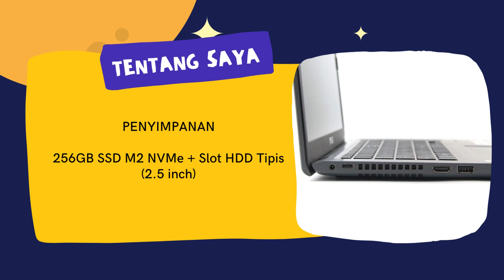ASUS X415FA-BV004T with Intel i3 10th Gen and 256GB SSD M2 and 2 Slot RAM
Nama Item : ASUS X415FA-BV004T
Processor : Intel® Core™ i3-10110U CPU @ 2.10GHz
RAM : 1X4096MB (4GB DDR4 Pc4-25600) On Board + 1 Slot Mem
Penyimpanan : 256GB SSD M2 NVMe + Slot HDD Tipis (2.5 inch)
Kamera : HD Web Camera
VGA : Intel® HD Graphics , Dedicated 128 MB, Shared 1966 MB, Up to 2094 MB
Baterai : 2 Cell LI-ion 4850 mAh
Fitur : Bluetooth, WIFi, 2 Port USB 2.0,1 Port USB 3.2,1 Port USB 3.2 Type C, HDMI
Layar : 14.0" HD  (1366X768)
Berat Barang : 1.5 Kg
Berat Kemasan : 2.5 Kg
Ukuran Barang : 32.5 x 21.6 x 1.9 cm
Ukuran Kemasan : 45 x 27 x 6 cm
Warna : Slate Grey
Operation System (OS) : Windows 10 Home
Garansi : 1 Tahun